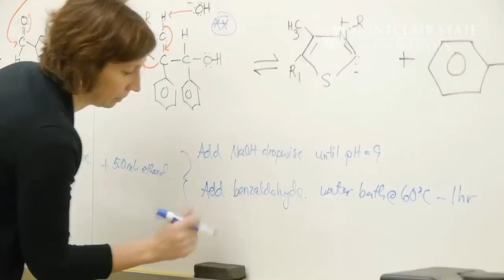Ariel Casner - Why I Became a Red Hawk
I'm Ariel Casner and I am a Red Hawk.

I chose Montclair State because it is an ideal fit for me. Plus, I am very active in various organizations on campus, like the National Society of Collegiate Scholars, where I am the Executive Vice President.

I also have a scholarship from the University thanks to my strong SAT scores and a high GPA in high school. As a Molecular Biology major with a minor in Chemistry I am currently involved in my own animal behavior research in the Science Honors Innovation Program.

I'm hoping to have my research published before graduation. I've had the opportunity to present my research not only to faculty, but also to some of the largest pharmaceutical companies in our area.

After Montclair State I plan to attend medical school and eventually perform reconstructive plastic surgery specializing in Pediatric Cranial Facial Reconstruction.

Being at Montclair State has also been advantageous for my career path. Centrally located in Northern New Jersey I am in easy reach of some of the world's best medical institutions.

Montclair State offers a great experience for everybody, whether they are interested in business, musical theatre, education, or medicine - like me. All in all, I am happy to be a Red Hawk.